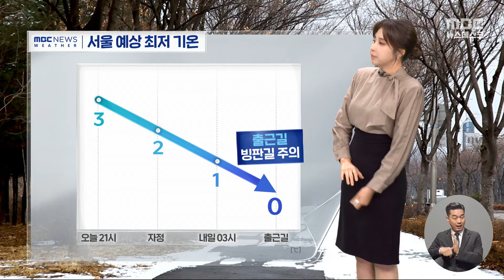서울 대설주의보 발령, 최고 8cm 출근길 폭설 비상 (2024.02.21/뉴스데스크/MBC)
궂은 날씨가 계속 되면서 지금도 전국에 비나 눈이 내리고 있습니다.
밤이 되면서 서울에도 대설특보가 발령이 됐는데요.
밤사이 눈발이 강해지면서 퇴근길은 물론이고
내일 아침 출근길에도 주의가 필요할 것 같습니다.
기상센터 연결해서 자세한 상황 알아보겠습니다.
최아리 캐스터, 지금 눈 상황 어떻습니까?